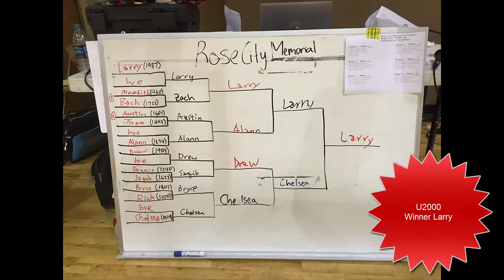[USATT] Rose City Memorial All events highlight (O40,U21,U2000)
TT table tennis Tournament may 28, 2016.  Winner Photos